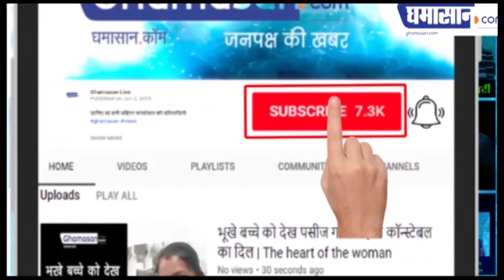Delhi Election Result : जनता के बीच जाकर Arvind Kejriwal ने I LOVE YOU क्यों कहा ? Ghamasan Live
इस गाने पर झूम उठे पार्टी के कार्यकर्ता